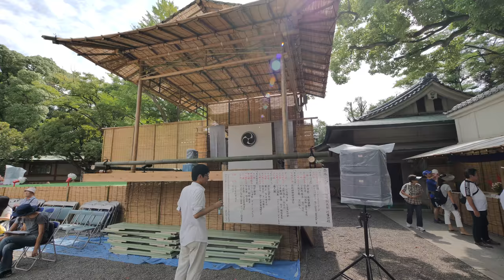4K・ 【4K】Fukagawa Hachiman Matsuri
If any moments seem too long don't hesitate to skip.
20:43 Walking along the street. 30:30 Water pouring stop. 1:06:00 Yatai street.

Filmed in UltraHD 4K 60p with Lumix GH5 camera and Beholder EC1 stabilizer.